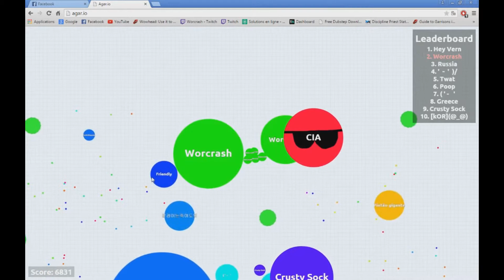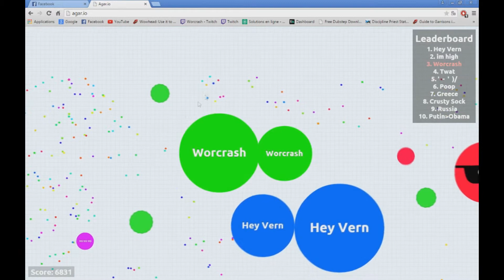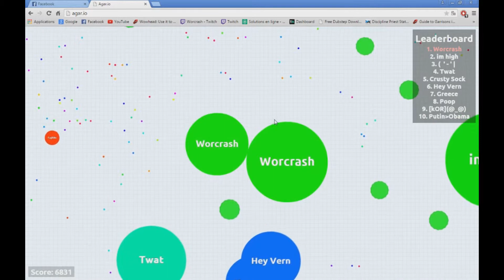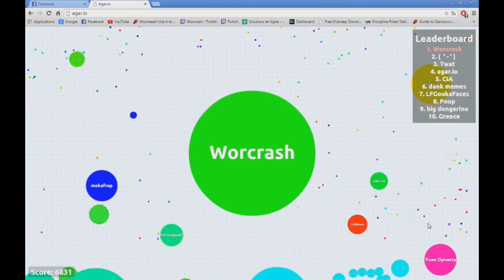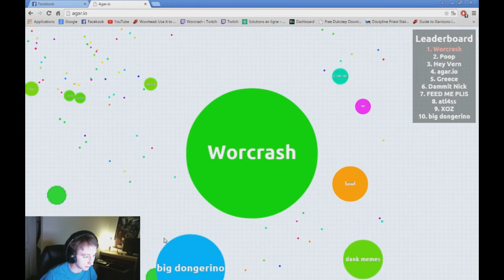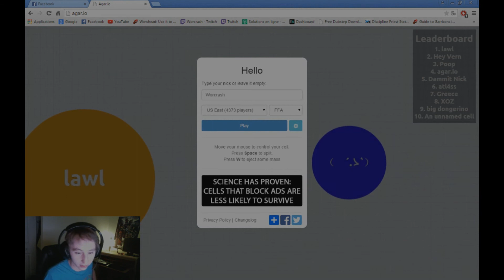Agar.io - Over NINE Thousand Baby